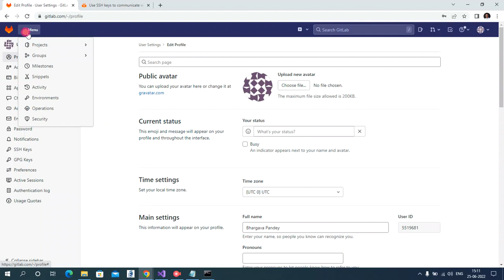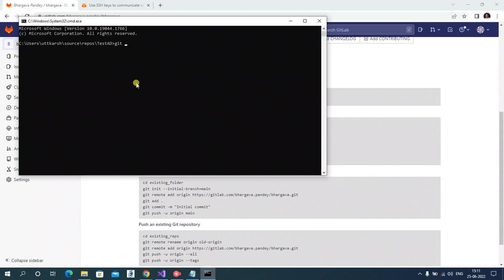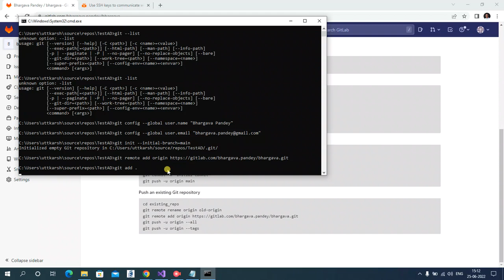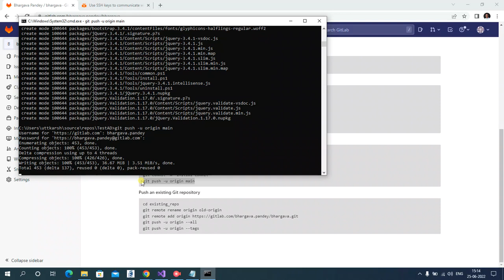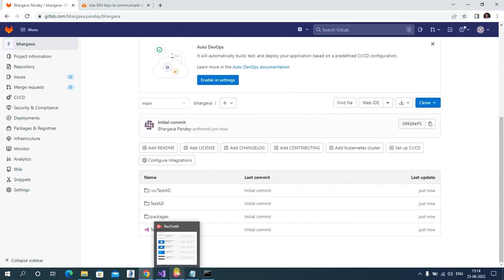4 Minute to GitLab code check-in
Simple and easiest way to upload you code in GitLab, same apply for GitHub as well.